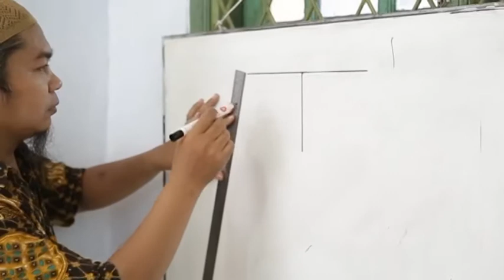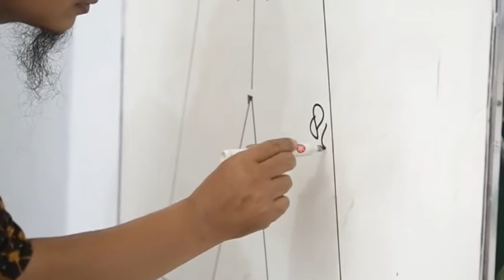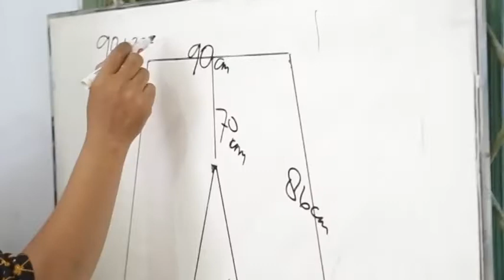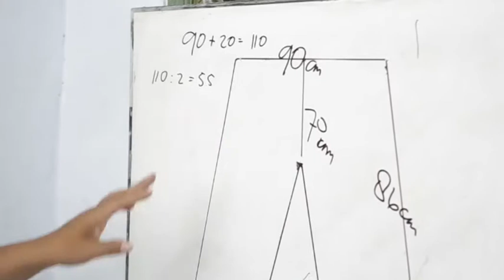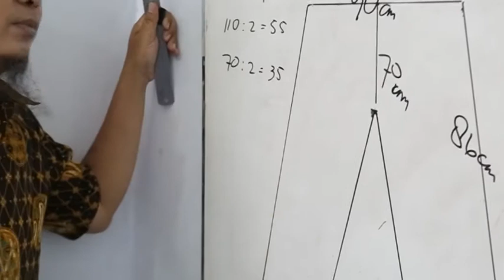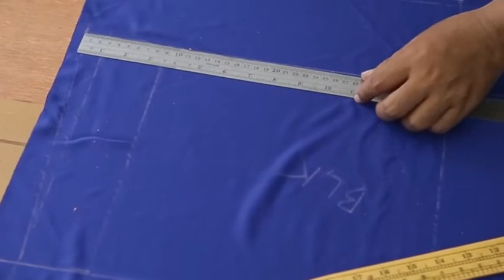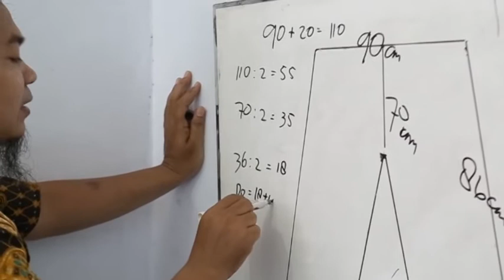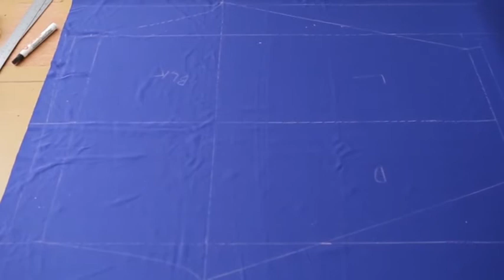Cara Membuat Celana Kolor Panjang Lengkap Dengan Pola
Apakabar sobat Mahir Menjahit semoga baik dan sehat semuanya, kali ini kami akan berbagi cara membuat celana kolor, divideo ini kami mengupasnya dari cara mengukur, membuat pola dan menjahit sampe jadi, maka dari itu simak video tutorial ini sampai habis karena penting untuk pemula untuk membuat dasar sebuah celana panjang, terima kasih dan semoga bermanfaat.